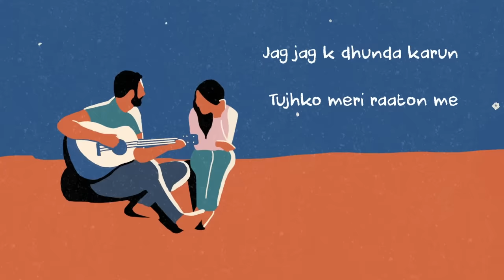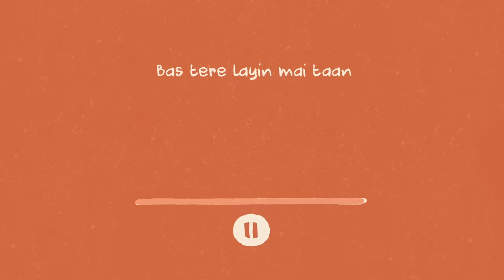Khayaal - Abhijeet Srivastava | Prateeksha Srivastava (Lyric Video)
This song is an ode to the deepest care that one can have for one's loved one in one's thoughts (khayaal).  You are always in my thoughts with a wish that you take care of yourself.  While I cannot see you physically coz you are so far away from me, every moment of the day I wish you well and pray for your well being.
Distance makes the heart grow fonder and I remember your little gestures with even greater fondness.

The song reflects the emotions of both the lovers sitting across the world from each other with just their lover in their khayaal (thoughts);knowing they are each other's always and no distance can tear them apart but every movement and every day bringing them closer.

Composed by Abhijeet Srivastava
Lyrics - Shayra Apoorva
Executive Producer - Ashish Manchanda
Music Produced by Gibson George & Abhijeet Srivastava
Co-Produced by Aman Moroney and Calvin Cavern

Vocals : Prateeksha Srivastava, Abhijeet Srivastava
Backing Vocals : Priyanshi Srivastava, Shaurya Saxena

Recorded by Aman Moroney at Bakyard Studios, Trinidad & Shaurya Saxena (Lucknow)

Mixed & Mastered by Ashish Manchanda, Aman Moroney & Abhijeet Srivastava

Special Thanks : Rafi Mohammad (Trinidad & Tobago)

Visual Credits:
Concept: Vinay Pittampally
Illustration and Animation: Vinay Pittampally